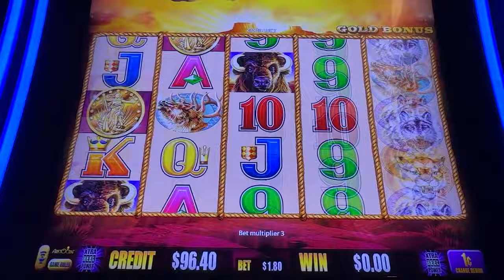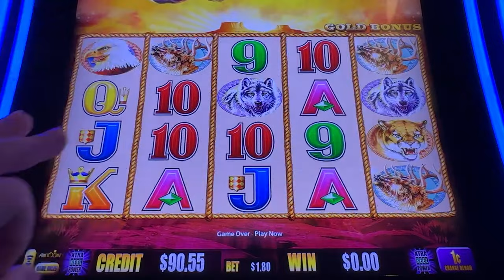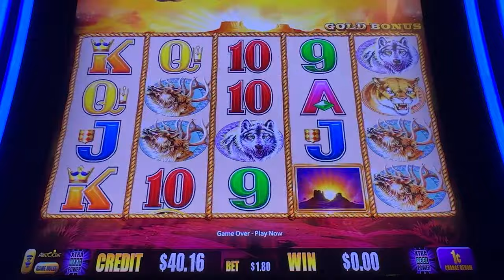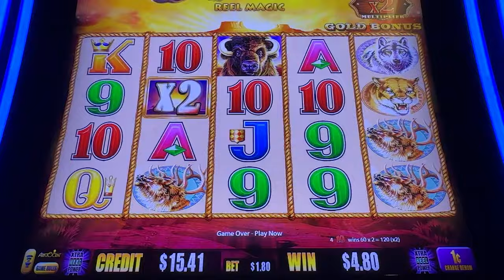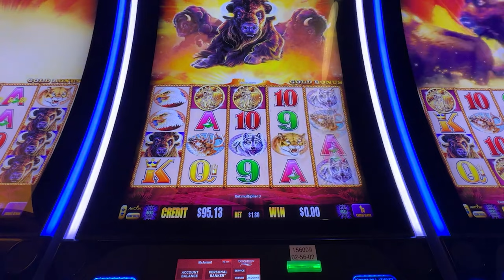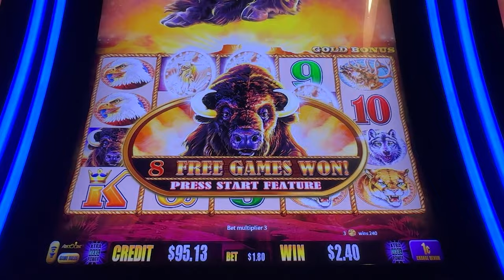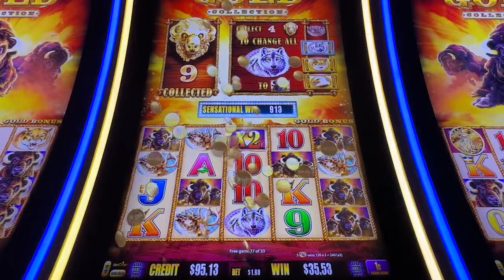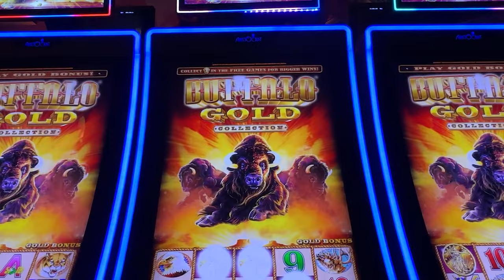FINALLY a good BUFFALO BONUS! | 30+ FREE Games